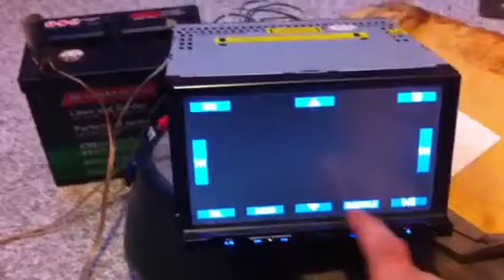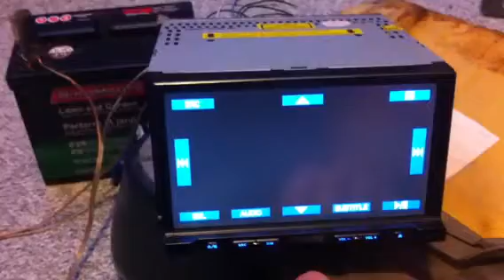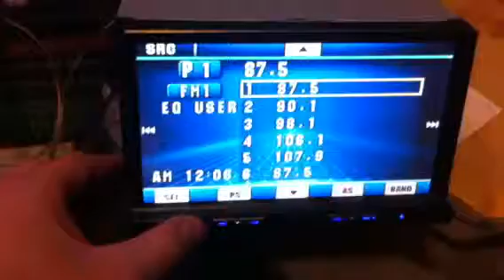Jensen phase linear for sale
$120 OBO.  Works excellent.